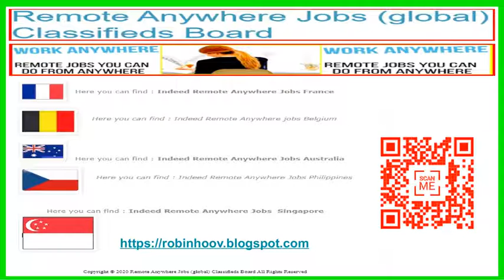Remote Anywhere Jobs global Classifieds Board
Remote Anywhere Jobs (global) Classifieds Board | Remote anywhere jobs classifieds service board for applicants and job offers - from home online.